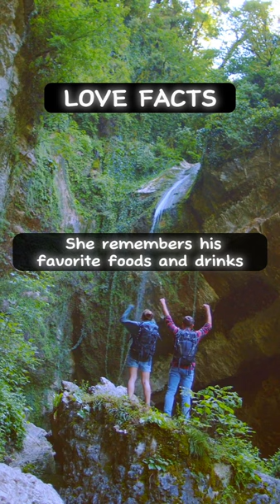Signs that a GIRL LIKES you 🩷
If you like the video, you can checkout my other videos in my channel